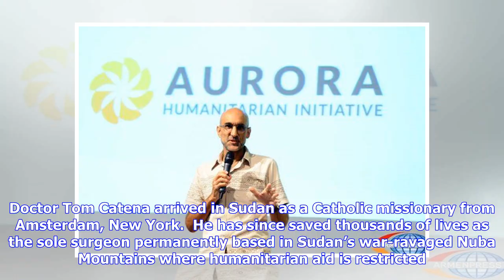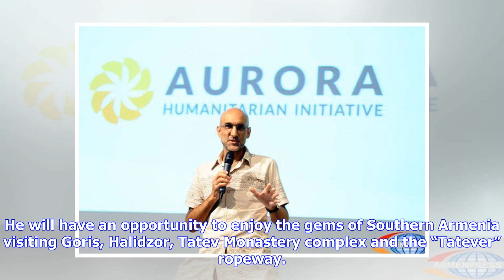Breaking News | 2017 Aurora Prize Laureate Tom Catena to visit Armenia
2017 Aurora Prize Laureate Tom Catena to visit Armenia 14:38, 30 May, 2018 YEREVAN, MAY 30, ARMENPRESS. 2017 Aurora Prize Laureate Doctor Tom Catena will arrive in Yerevan on May 31. Doctor Tom Catena, 2017 Aurora Prize Laureate, will visit Armenia ahead of the 2018 Aurora Prize Award Ceremony and a series of special events. This year, the special weekend of events will take place on June 8-10, culminating with the announcement of the 2018 Aurora Prize Laureate. A highlight of the weekend of eve...